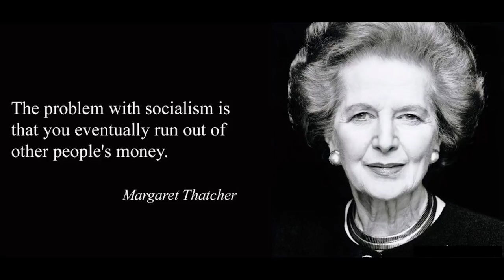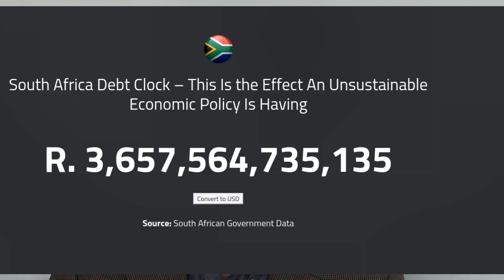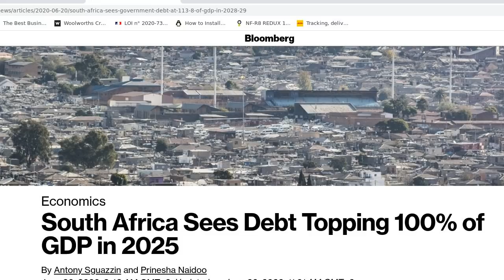Elke belastingbetaler skuld reeds R1,2 miljoen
Dan Roodt kyk na Suid-Afrika se snel groeiende skuldlas wat deur 'n klein groepie van 2 tot 3 miljoen belastingbetalers gedra moet word. Is die land en al sy burgers tot bankrotskap gedoem of hoe kan ons onsself daarteen beskerm?
Artikels waarna hy verwys:
Ondersteun Dan Roodt en dié kanaal!
Om ons bankbesonderhede in ZAR, USD of EUR, te ontvang e-pos asb. na inlig[by]praag.org.
Dankie!